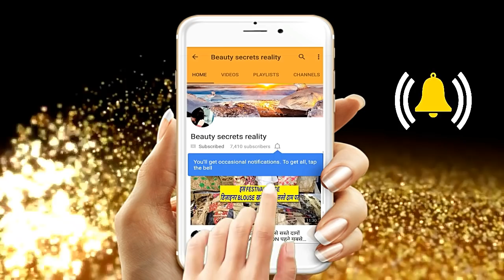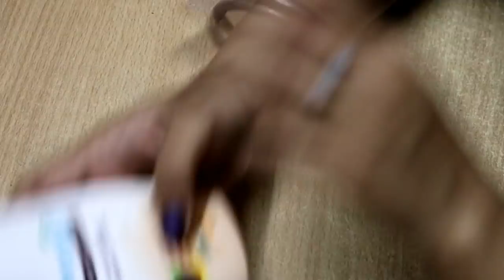24 HOURS 100% MOISTURIZATION | BEST BODY LOTION WINTERS | EVERYUTH COCOA BUTTER (REVIEW)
24 HOURS 100% MOISTURIZATION | BEST BODY LOTION WINTERS | EVERYUTH COCOA BUTTER (REVIEW)

Please do let me know more video you guys want on my channel please comment me below ill love to do for you guys.

ill be back with more beauty secrets reality soon.

bye.